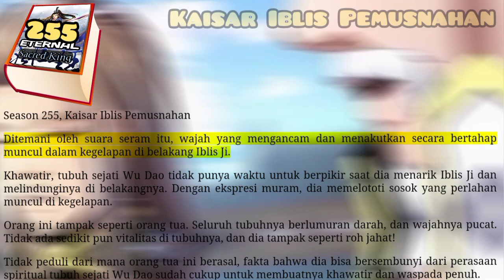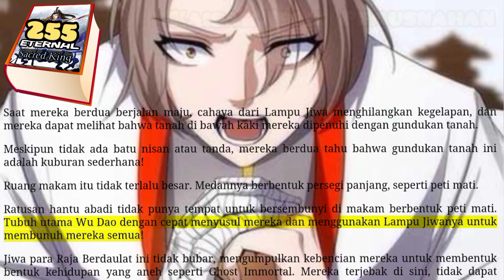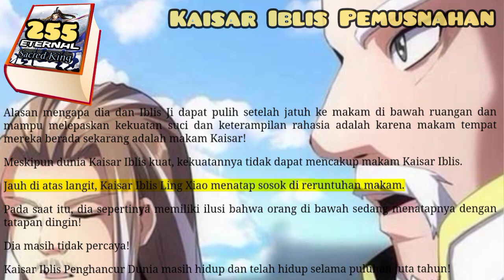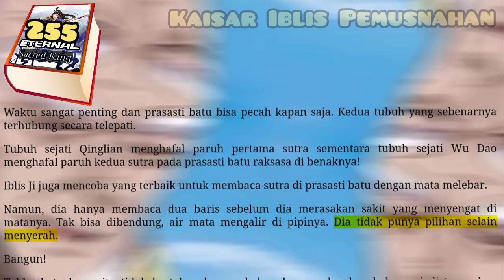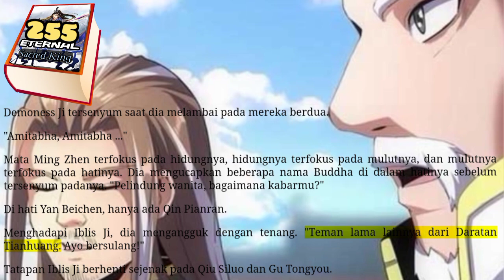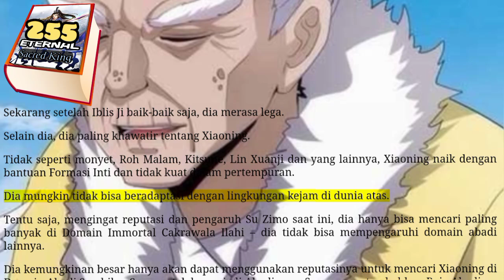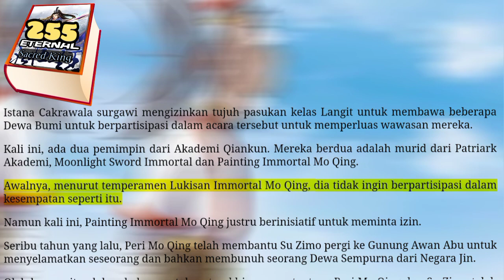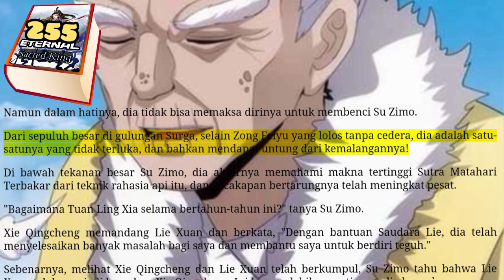Kaisar Iblis Pemusnah, ESK 255